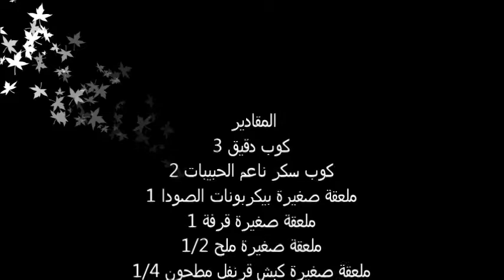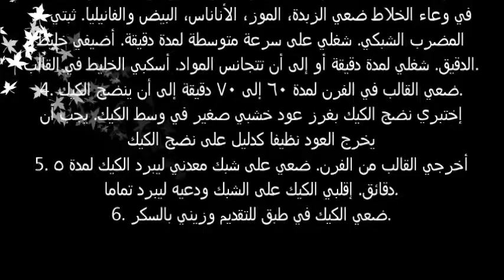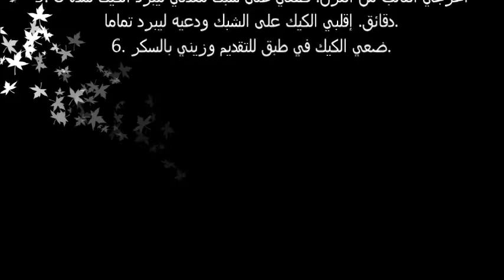طريقة تحضير عمل كيك الموز والجوز